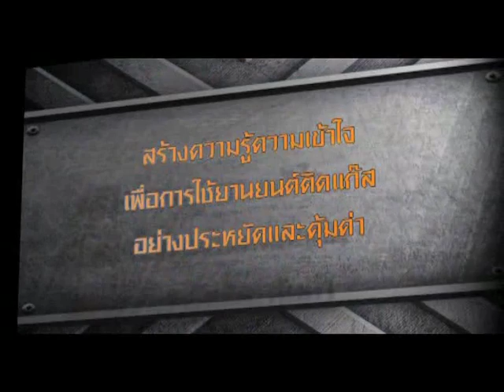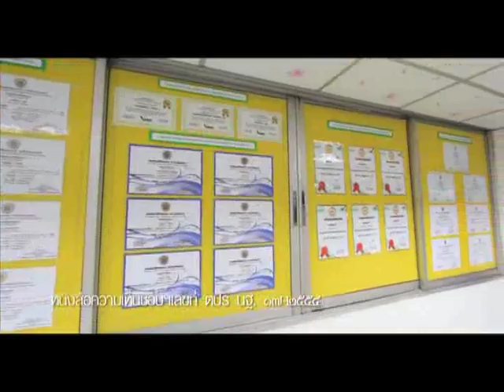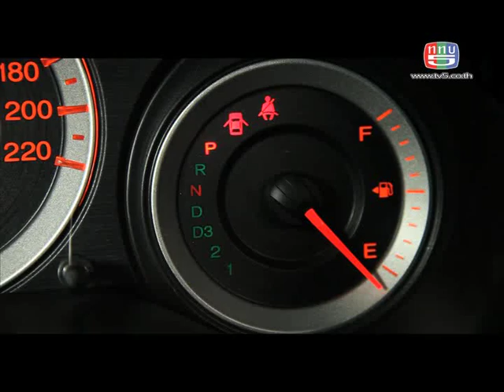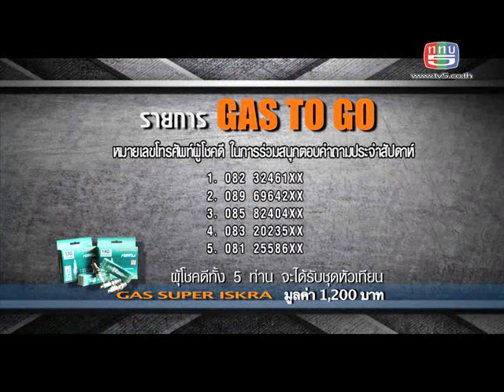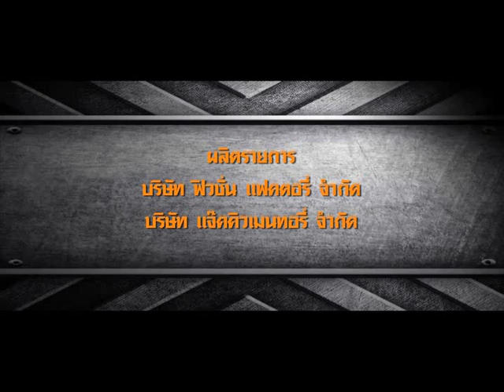ติดแก๊ส Honda New City รายการ Gas To Go (เทป 9)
ติดแก๊ส นิวซิตี้ "new cigy"
รายการ Gas To Go รายการที่จะสร้างความรู้ ความเข้าใจ เพื่อการใช้ยานยนต์ติดแก๊สอย่างคุ้มค่า มีสาระความรู้เกี่ยวรถติดแก๊สแต่ละรุ่น แต่ละยี่ห้อ ออกอากาศทุกวันจันทร์ ทาง ททบ.5 เวลาบ่าย 15.45 น. -- 15.55 น.

อัพเดทเนื้อหาล่าสุด
์- Honda City 1.0 เทอร์โบ ติดแก๊ส Prins VSI-3 DI คลิก